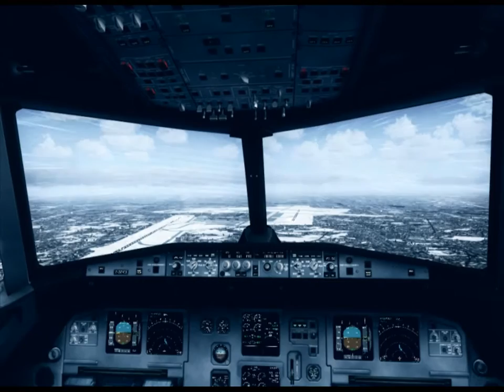A320-AirFrance-Landing at Orly-FREEWARE:FSX-Winter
Atterrissage en A320,désolé pour les lags mais mon PC n'est très faible,j'ai fais tout ce que je pouvais pour améliorer le FPS.
A320 landing, sorry for the lag but my PC is very low, I do everything I could to improve the FPS.

Logiciels:
-FRAPS
-Adobe After Effect
-FSX-Acceleration